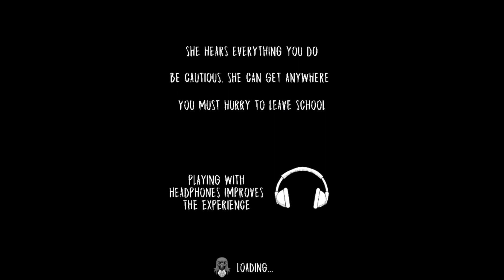EVIL NUN GAMEPLAY #1 AF2 GAMER HORROR GAME#1million views 😱